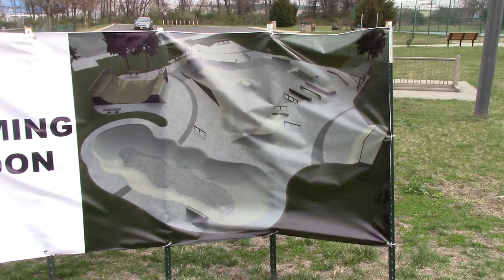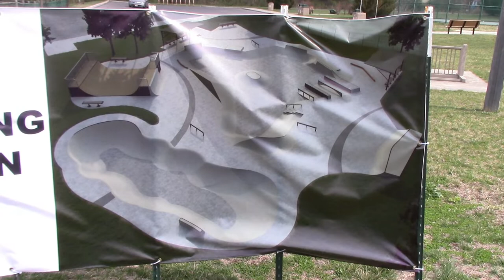Pennsauken Skatepark (NJ): GONE...for now...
Headed to my local to do some skating awhile back, and all the ramps and fence around it had been removed! Little did I know, I had a surprise in store. New concrete skatepark incoming!! SWEET!!!